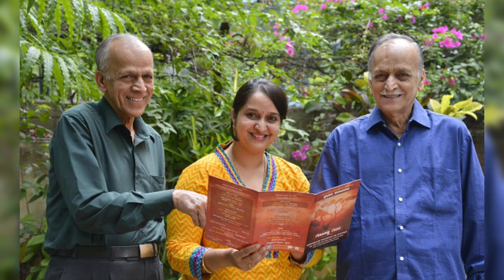ಅಮೇರಿಕಾ ಅಮೇರಿಕಾ ಚಿತ್ರದ ನಟಿ ಹೇಮಾ ಸೀಮಂತದ ಸುಂದರ ಕ್ಷಣಗಳು ಹೇಗಿತ್ತು ನೋಡಿ! Actress Hema Prabhath